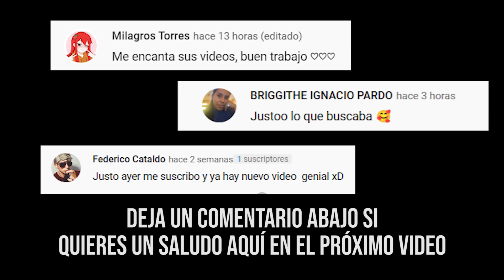El Alma al Diablo (Capitulo 19) - Webtoon Fandub Latino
El Alma al Diablo

___Créditos Fandub___

Voces:

Hanna Yoon: Julieet
Demonio 04: Lord Asy
Hyeri: ShkauriaL
Soo Ji: Lynx
Summi: Heronamecatrina!
Joon-Won Lee: YiZhaack
Songee Kang: Heronamecatrina!
Ángel Mika Femenino: Finis Via
Profesor: Momo🥀

Director Doblaje: Lord Asy
Edición: Lord Asy + Julieet + RilerHanazono